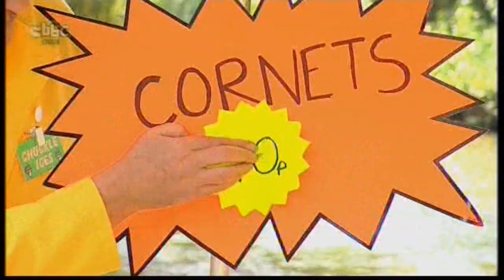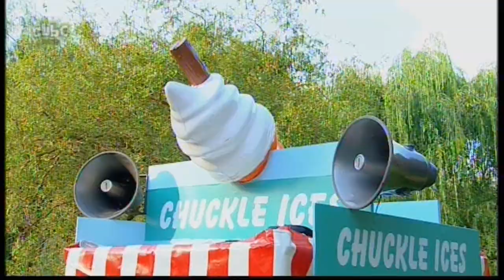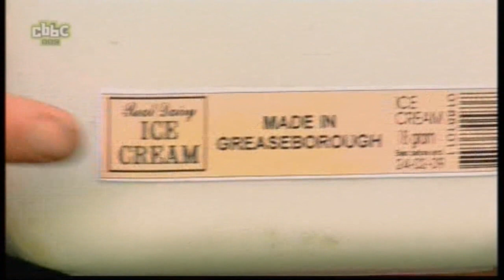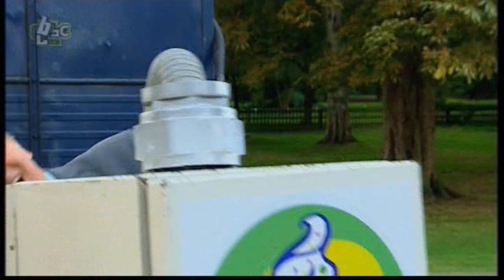ChuckleVision 20x02 I Scream Men